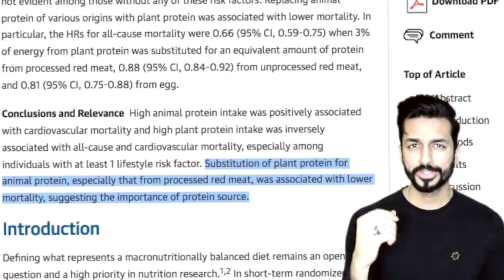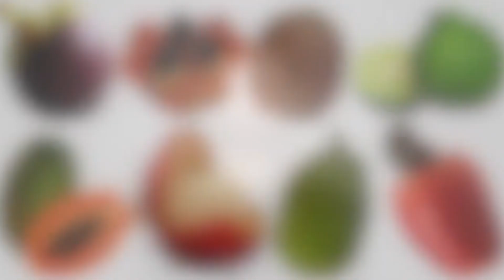6 tips for going vegan | Vegan Begininer's Guide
This channel is a creation of Arjuneus, an Educational Content creator whose videos revolve around self-help, veganism, psychology, Hyperianism and more!